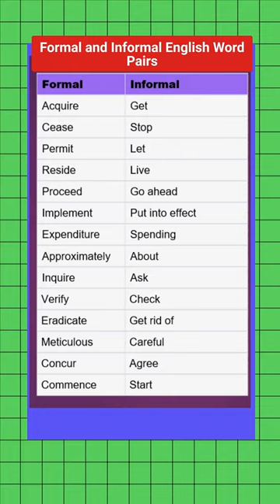"Formal vs. Informal English: Know the Difference!" 😍😍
In this YouTube short, we explore the differences between formal and informal English and provide examples of word pairs that are commonly used in both settings. You'll learn when it's appropriate to use formal language, such as in professional settings, and when informal language can be used to connect with friends and family. By the end of the video, you'll have a better understanding of how to navigate different situations using the appropriate language.

list=PLl_urKOxgoOB_4vrR6PpuNv6HOby1XIrT&si=EnSIkaIECMiOmarE

If you have any queries or suggestions, please leave in the comments.